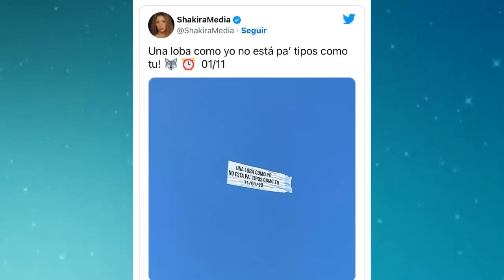Shakira -Karol G -TQG Video Oficial lo que no se vio y la Bomba que viene Arde Pique y Anuel aa